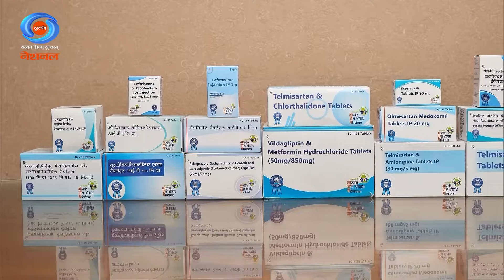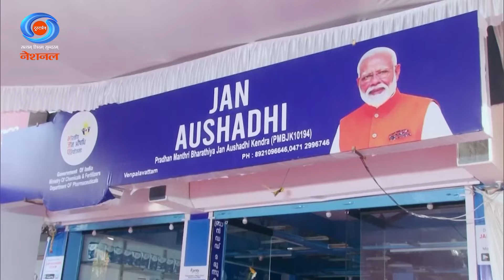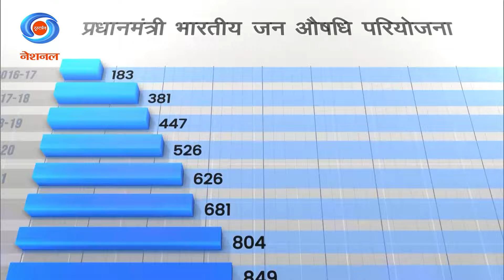DD Morning Show | Pradhan Mantri Bhartiya Janaushadhi Pariyojana | 2nd February 2024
In our latest episode of DDMorningShow, we had a great discussion on PM Narendra Modi's great initiative 'Pradhan Mantri Bhartiya Janaushadhi Pariyojana'. This has been one of the most informational episodes of DD morning show.

Pradhan Mantri Bhartiya Janaushadhi Pariyojana
Guest:-1) Ravi Dadhich
Chief Executive Officer, Pharmaceuticals & Medical Devices Bureau of India,
Anchor- Amit Arora & Bhawna Sharma